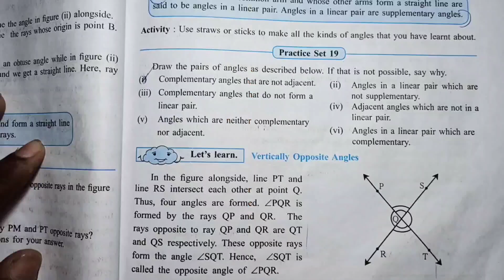STD 7TH MATHS CHPT 4 PRACTICE SET 19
CHPT 4 ANGLES AND PAIRS OF ANGLES